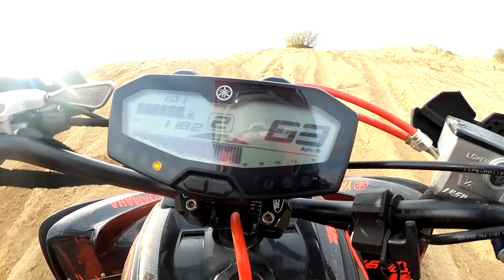NAJLEPSZY QUAD NA ŚWIECIE CO NIE JEDZIE XD